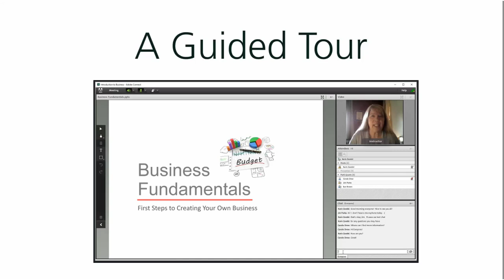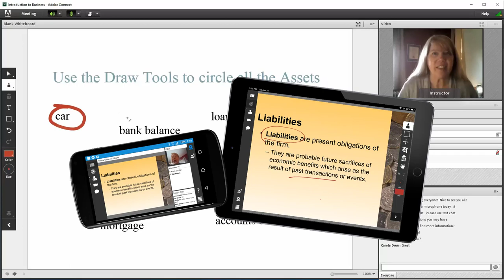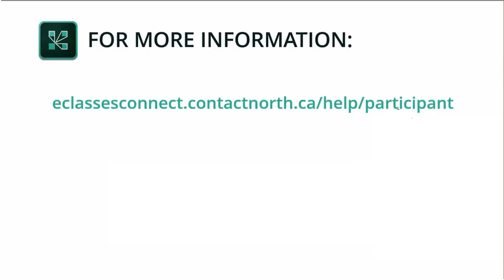Adobe Connect Meeting - a Guided Tour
Adobe Connect Meeting is Contact North | Contact Nord's web conferencing and it's an engaging option for online classes!

A class can be live where the instructor and students are interacting in the same session and at the same time or,  the instructor can pre-record a class for review.

Here's a look at how you can interact and create with communication, content, and tool options.